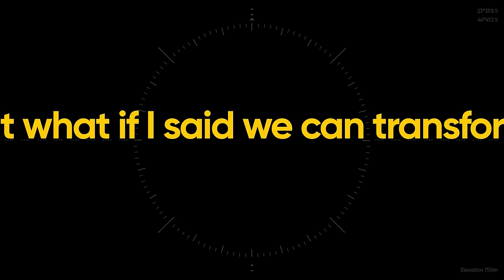Meet Compass UOL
Let's find out your north!